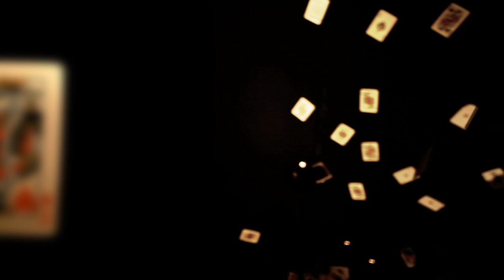Michael Martins - Caught In Your Asylum (Official Music Video) Inspired by Lady Gaga & Adam Lambert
for all things MICHAEL MARTINS.
Directors: Artur Zaitsau, Mykhaylo Pokynchereda
Executive Producers: Carlos Pereira, Isabel Pereira, Michael Martins

MUSIC
Written: Michael Martins
Composed: Michael Martins, Jesse Capon
Producer: Jesse Capon
Recorded: Magnolia Studio, Toronto, Ontario, Canada
Mastered: Magnolia Studio, Toronto, Ontario, Canada

Music video by Michael Martins performing Caught In Your Asylum. (P) (C) 2012 MICHAEL MARTINS MUSIC INC, MEGA MUSIC MANAGEMENT LLC. Manufactured by MICHAEL MARTINS MUSIC INC, 112 Anthony Road, Toronto, ON, Canada M3K 1B6.